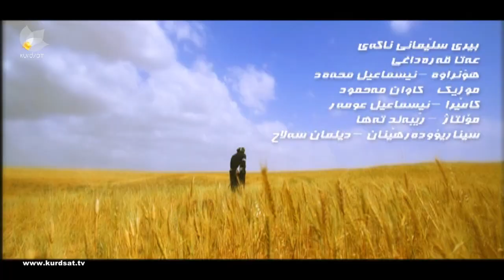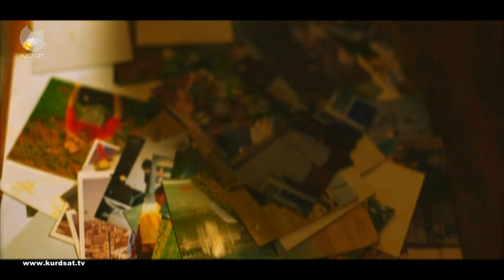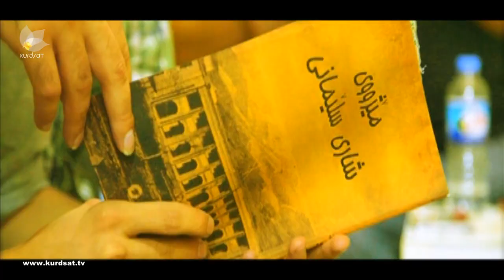Atta Qadaraxi - Biry Slemani Nakai | عەتا قەرەداغی - بیری سلێمانی ناکەیت